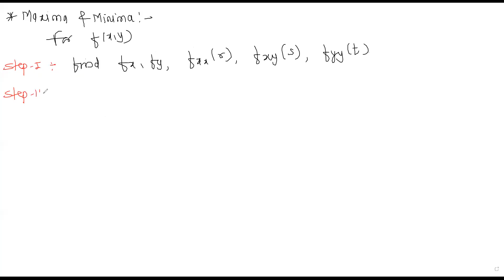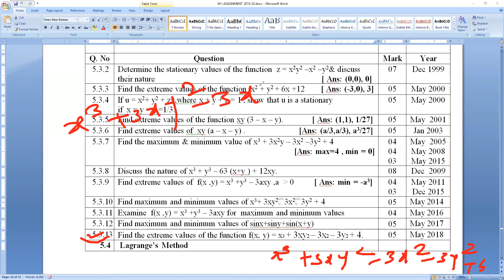090421 M I MAXIMA AND MINIMA